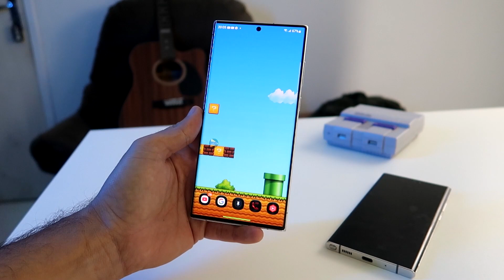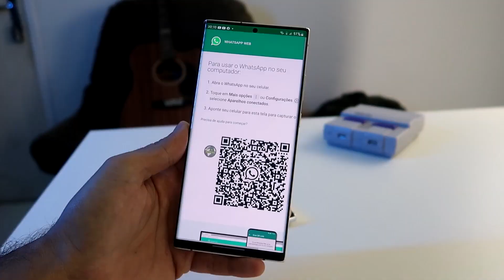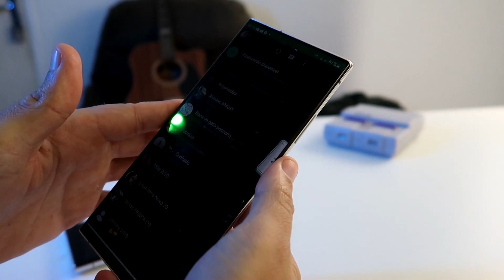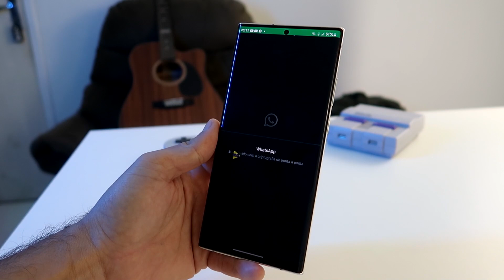MELHOR APP para usar a MESMA CONTA do WHATSAPP em DOIS CELULARES ao MESMO TEMPO!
Vou mostrar a melhor forma de usar a mesma conta do Whatsapp em outros aparelhos celulares ou tablet android. Com as ultimas atualizações isso ficou ainda melhor por que você não precisa do aparelho principal conectado para os demais funcionarem. Deixando bem claro que essa função não existe no whatsapp por questões de segurança e também o procedimento feito nesse video não tira a segurança do seu whatsapp já que é preciso permissão no aparelho para fazer isso.